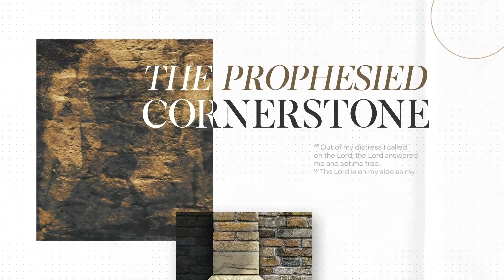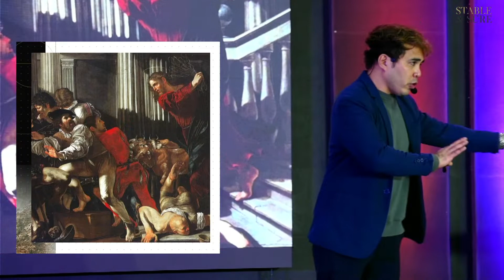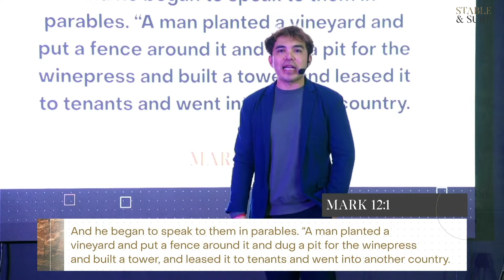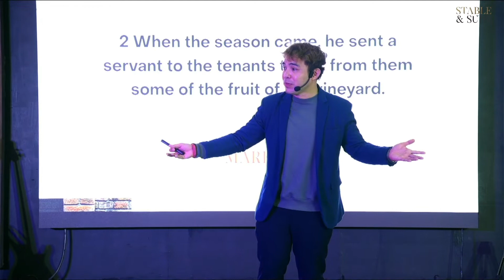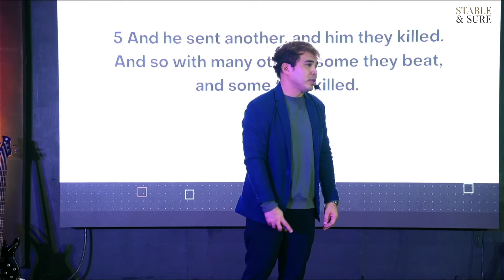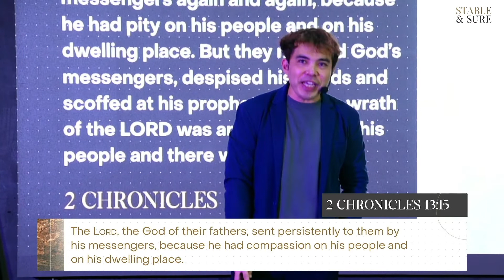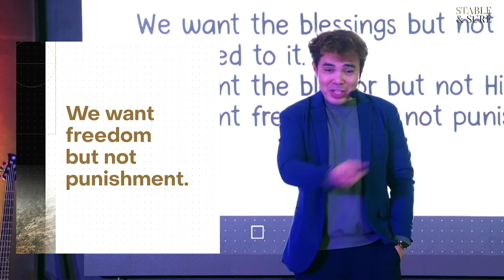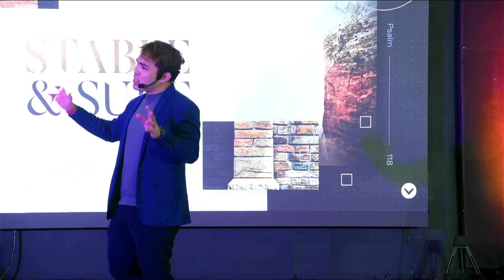THE MURDER ON THE VINEYARD | Stable and Sure Week 1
Jesus is the Son of God who was prophesied as the precious cornerstone, the Messiah who was rejected by Israel but chosen by God to bring salvation to the world.